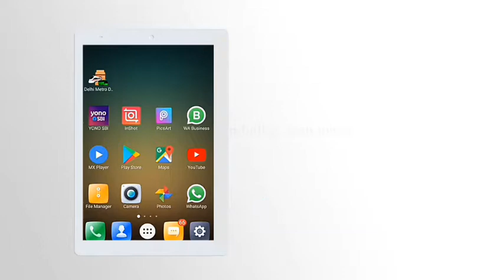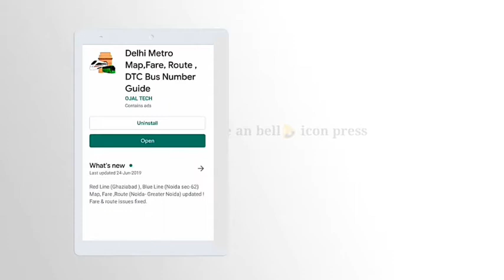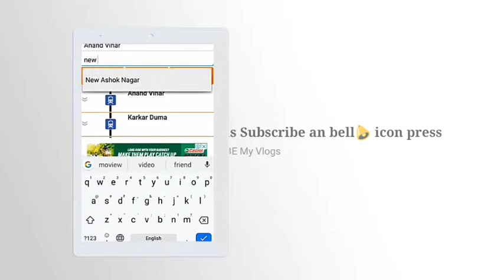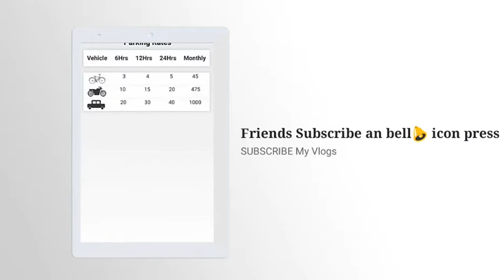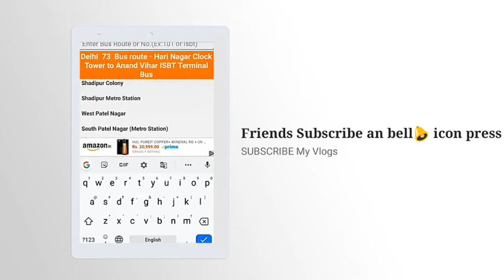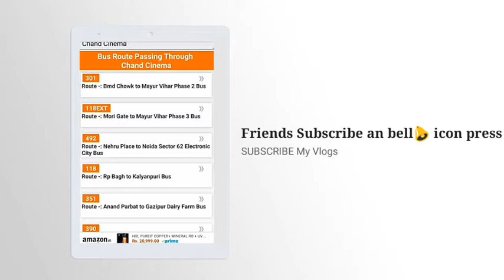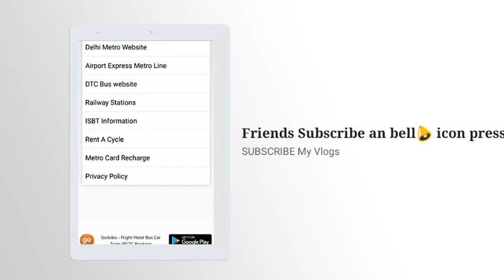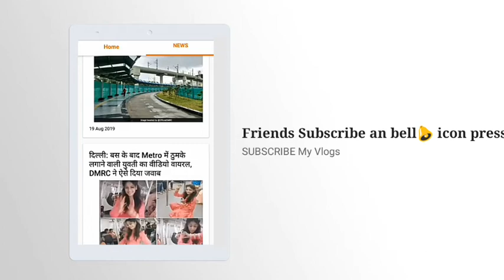कैसे पता करे ? कौन सी मेट्रो या DTC Bus कहा जाएगी ? 2021 latest update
Hello Friends Walcom to My Vlogs, kaise ho ap sub, Friends apko to pta hoga hi aj se Metro start ho gai hai to sub rotes badalne wale hai .
Esly mene ap logo ke liy ek new video bnai hai jisse ap sbhi ko bhott help hone wali hai, is app ka link apko niche mil jayga .👇

लॉकडाउन खत्म होने के बाद अब DTC Bus और METRO के टाइम और लोकेशन जाने सिर्फ 1 मिनट में किसी से कुछ पुछने की जरूरत नही Yes Friends yeh sach hai ...!

कोनसी METRO कहाँ जा रही है या कौन सी बस कहा जाएगी कैसे पता करे अपने phone सें Bilkul Free me

Friends please Subscribe kro or bell icon bhi all pe krdo taki meri har video ki notification ap sub tak phoch sake or video achii lge to like to banta hai ..Comment me jrur btana friends kaisi lagi Video

              Thank you Friends watch my Video❤